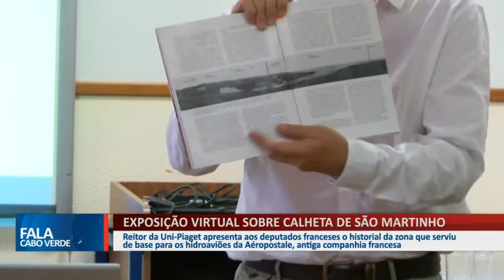EXPOSIÇÃO VIRTUAL SOBRE CALHETA DE SÃO MARTINHO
A exposição foi apresenta aos deputados franceses o historial da zona que serviu de base para os hidroaviões da Aéropostale, antiga companhia francesa.